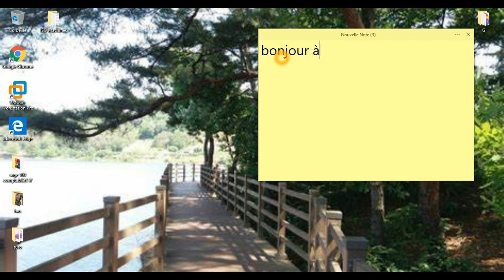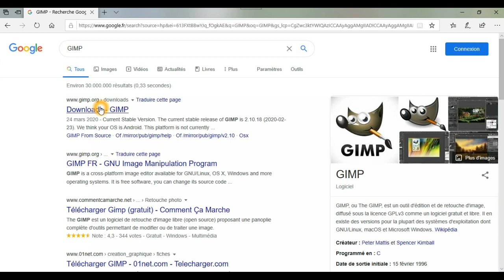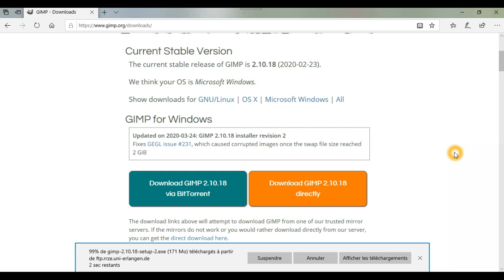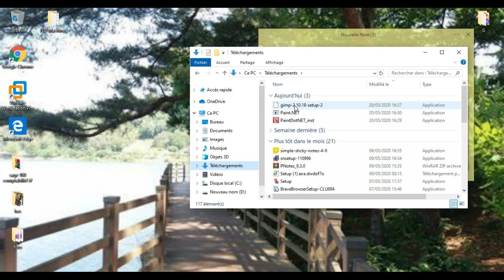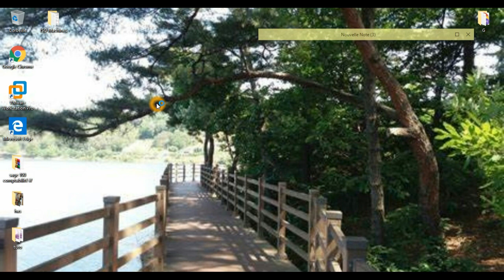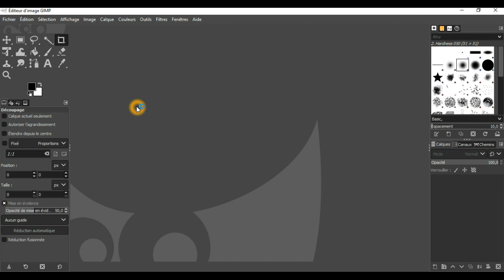ASTUCES 2020: Télécharger et installer l’outil GIMP/ RETOUCHE IMAGE / تعديل الصور بطريقة رائعة